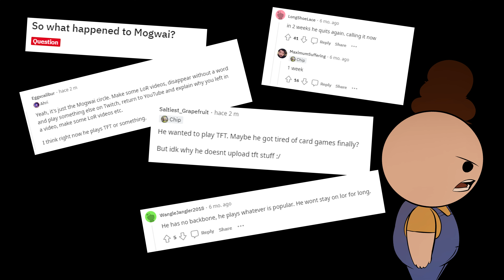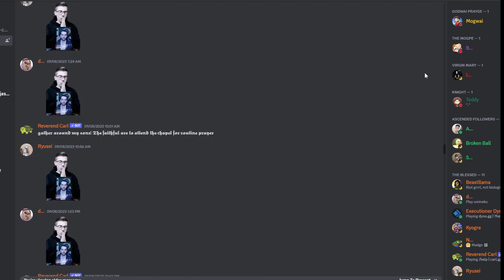TACTICAL BOOMER Episode 1: Mastering TFT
A... different kind of update video.

- CHECK HIM OUT!